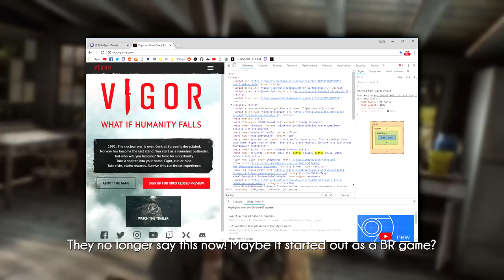Vigor — DayZ Developer's NEW Survival/Battle Royale Gameplay & 1000 PLAYER Battle Royale!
DESCRIPTION
Vigor. 1991. The nuclear war is over. Central Europe is devastated. Norway has become the last stand. You start as a nameless outlander, but who will you become? No time for uncertainty. Turn a shelter into your home. Fight, run or hide. Take risks, claim rewards. Survive this cut-throat experience. Basically Escape From Tarkov on Xbox with more simplistic features, cool! Also, a quick look at the new Mavericks Proving Grounds gameplay, 1000 player battle royale.